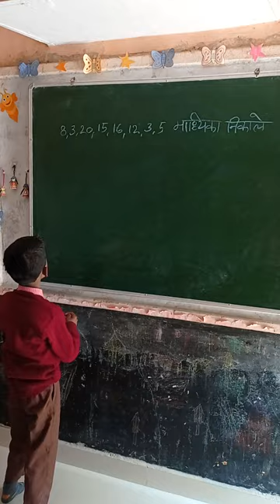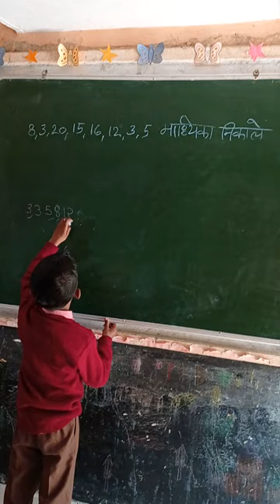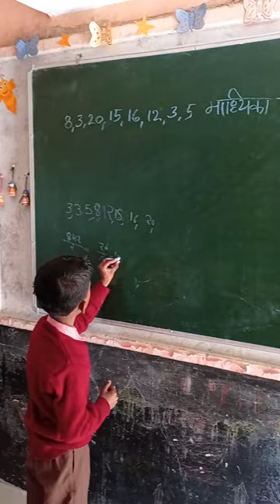रुद्र ने माध्यिका निकालना सीख लिया👌👌वाह सरकारी स्कूल के होशियार बच्चे🙏